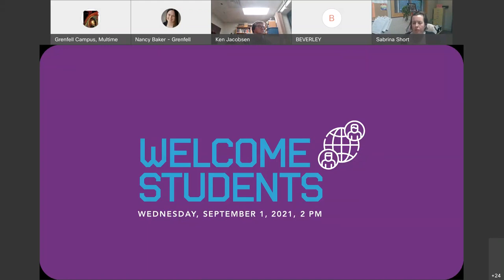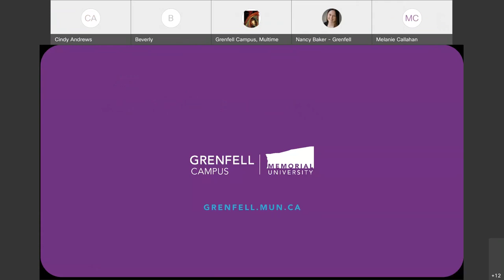Student Town Hall, Sept. 1, 2021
Hear from Grenfell representatives to help you prepare to begin or return to Grenfell Campus in the fall of 2021.